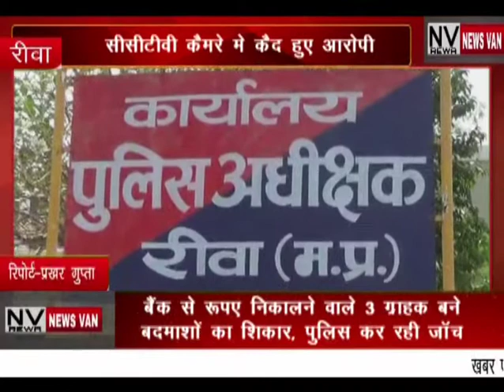बैंक से रुपए निकालने वाले 3 ग्राहक बने बदमाशो का शिकार पुलिस कर रही जांच,CCTV कैमरे मे कैद हुए आरोपी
*बैंक से रुपए निकालने वाले 3 ग्राहक बने बदमाशों का शिकार पुलिस कर रही जांच,,सीसीटीवी कैमरे में कैद हुए आरोपी,,,,देखें सिटी न्यूज़ वैन की यह खबर।*